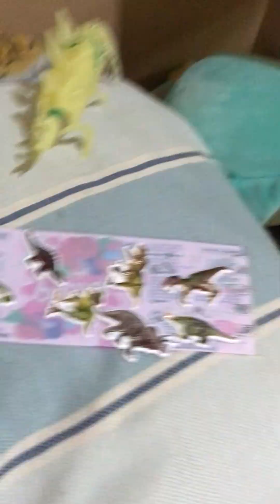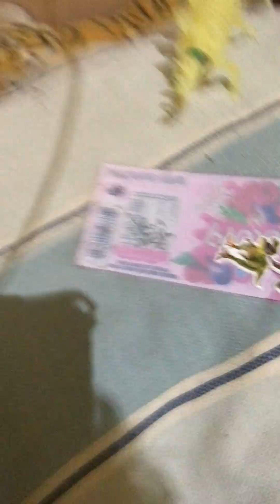ASMR WITH STEGASAURUS